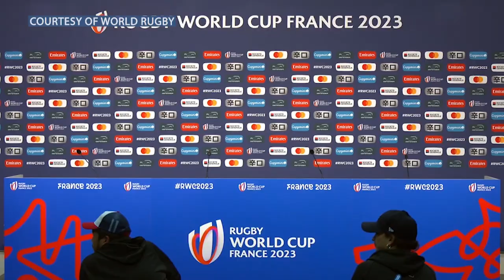Nicolas Bruzzone, Clemente Saavedra, e Ignacio Silva hablan del HISTÓRICO enfrentamiento entre Chile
¡MUCHAS GRACIAS! 😁

👕 Y recuerda que si vives en México puedes encontrar toda nuestra mercancía a precio local en nuestra Tienda de TJ Sports en Printome.mx, solo haz click en el siguiente enlace

📺 NUESTRA RED DE CANALES EN ESPAÑOL